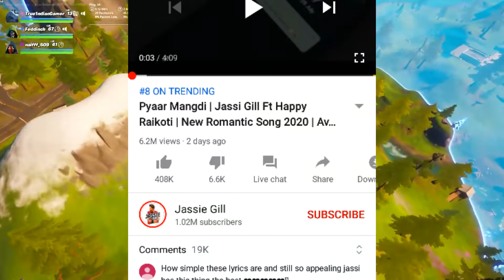Jassi Gill Pyaar Mangdi New Song Video Out Now | Latest Punjabi Songs Update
Queries"

 Video Use To

     "Background Gameplay"